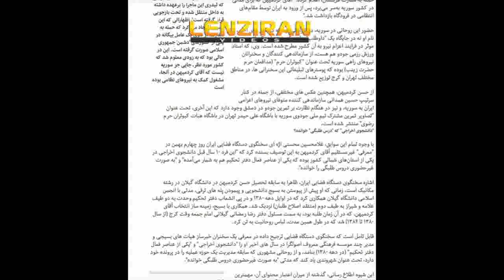The person behind fire in Saudi embassy told by Iranian and BBC Persian TV